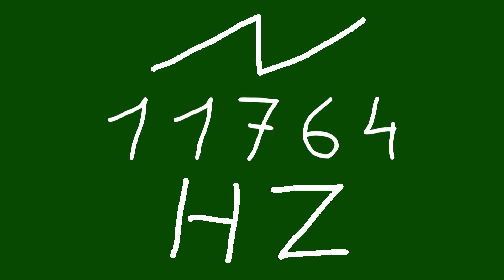11764 hz saw